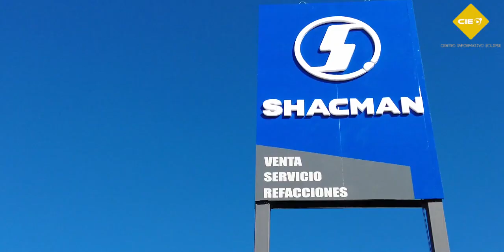Empresarios locales continúan expandiendo sus inversiones en Yucatán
Gobierno| Empresarios locales continúan expandiendo sus inversiones en Yucatán